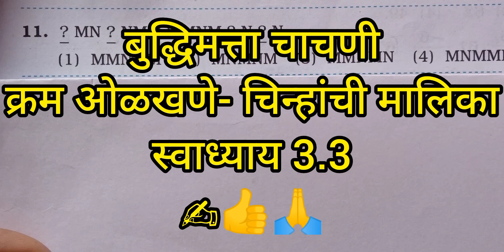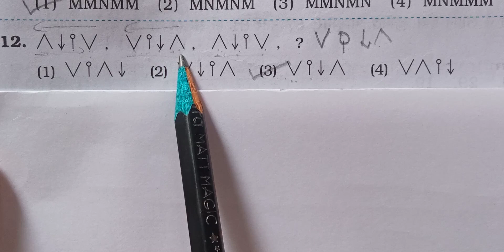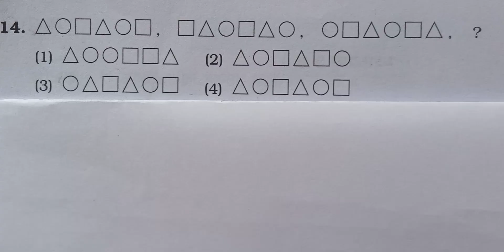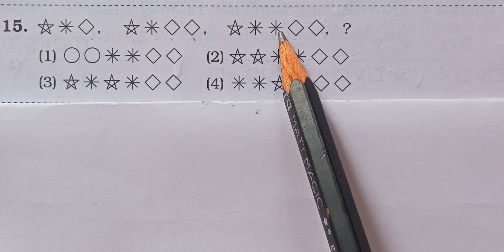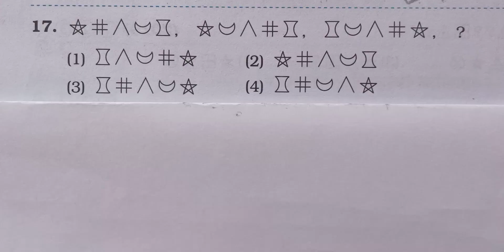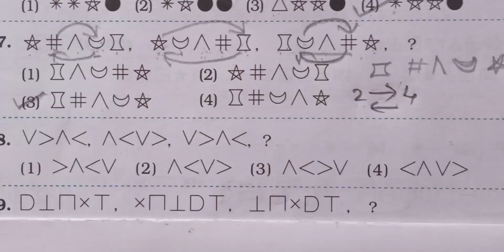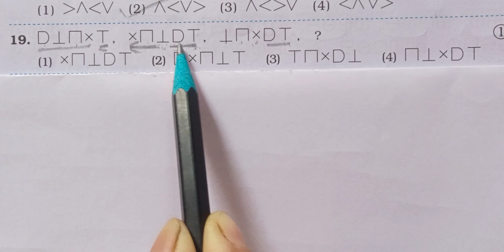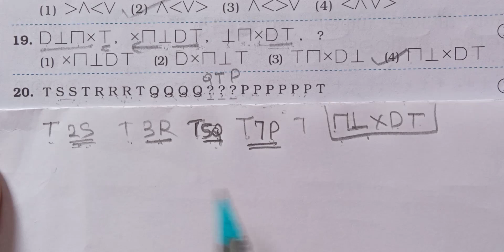||क्रम ओळखणे: चिन्हांची मालिका स्वाध्याय 3.3||स्कॉलरशिप शिष्यवृत्ती परीक्षा इ.5वी विषय: बुद्धिमत्ता🙏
kram olakhane : chinhanchi malika swadhyay 3.3scholarship shishyavrutti pariksha std 5th spashtikaran sahit ✍️✍️👍👍